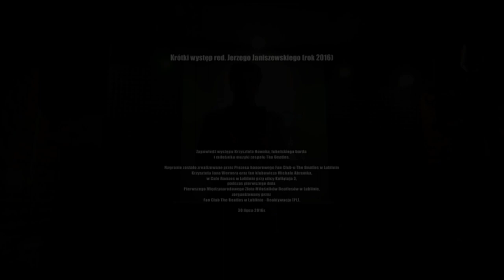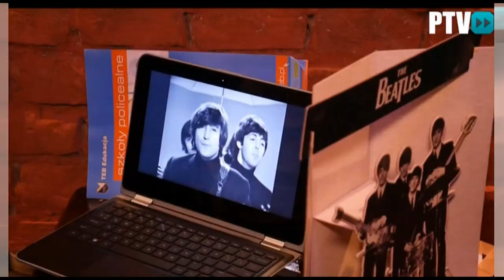Krótki występ śp. red. Jerzego Janiszewskiego (rok 2016) - FCBeatlesLublin-PL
Krótki występ red. Jerzego Janiszewskiego (rok 2016)

Zapowiedź występu Krzysztofa Nowaka, lubelskiego barda
i miłośnika muzyki zespołu The Beatles.

Nagranie zostało zrealizowane przez Prezesa honorowego Fan Club-u The Beatles w Lublinie Krzysztofa Jana Wernera oraz fan klubowicza Michała Abramka,w Cafe Ramzes w Lublinie przy ulicy Kołłątaja 3, podczas pierwszego dnia Pierwszego Międzynarodowego Zlotu Miłośników Beatlesów w Lublinie,zorganizowany przez Fan Club The Beatles w Lublinie - Reaktywacja (PL).

30 lipca 2016r.

Swoje wypowiedzi JerzyJaniszewski udzielił specjalnie dla Fan Club-u The Beatles w Lublinie - Reaktywacja (PL)